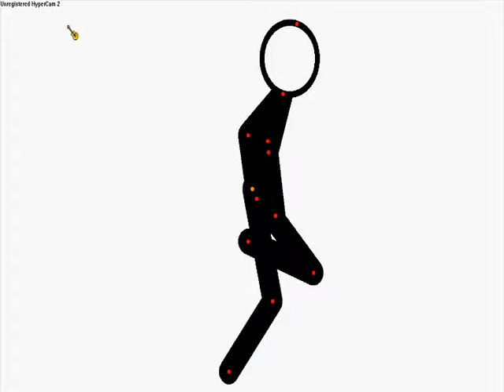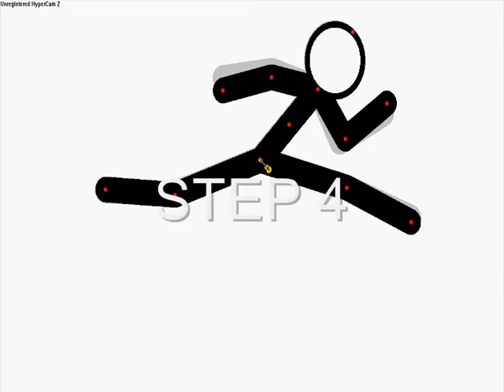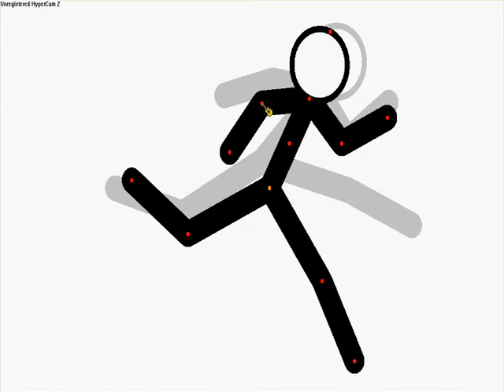Pivot Run Tutorial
i have made a run tutorial hope you like it